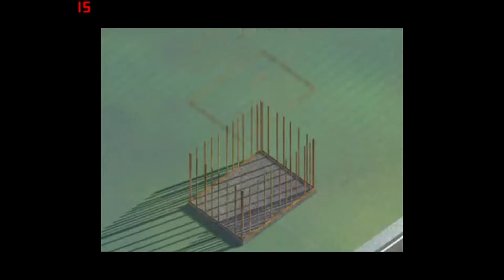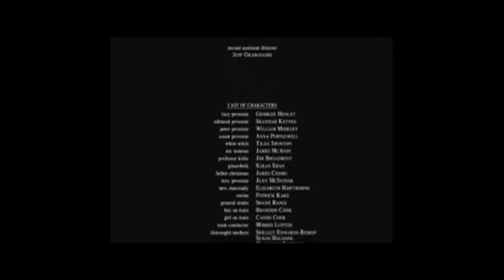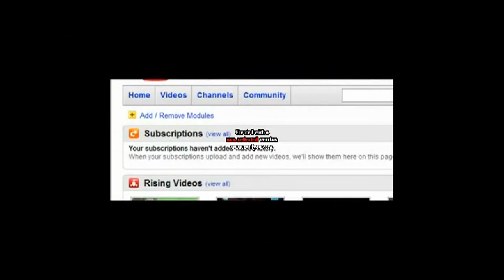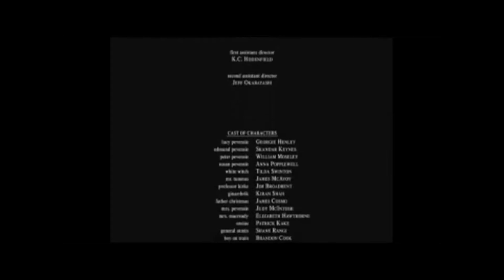The Gmod Idiot Box: Episode 5